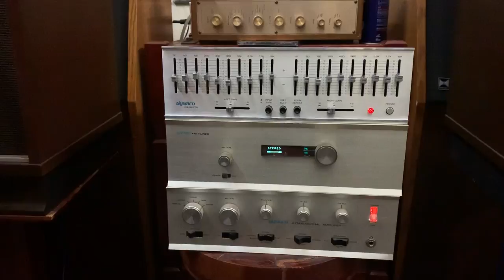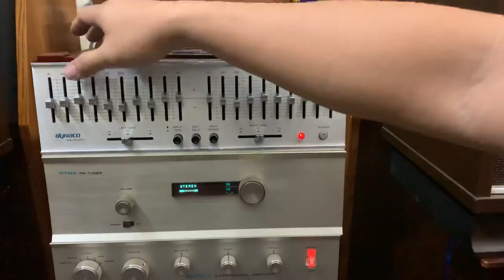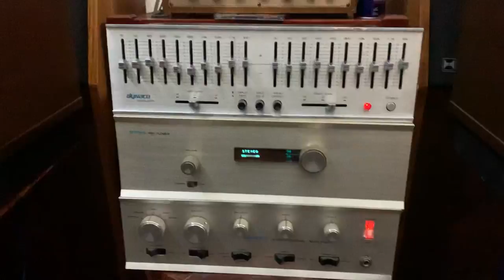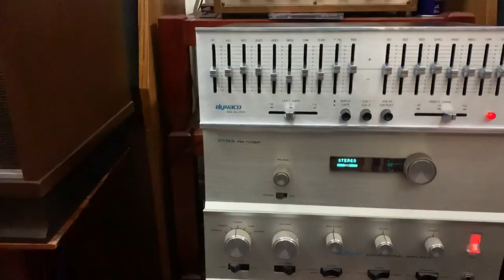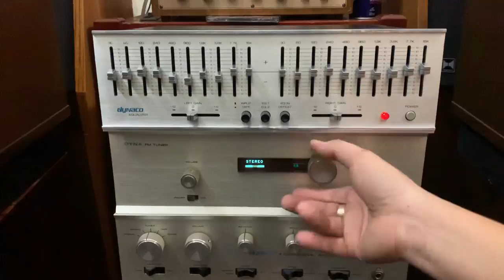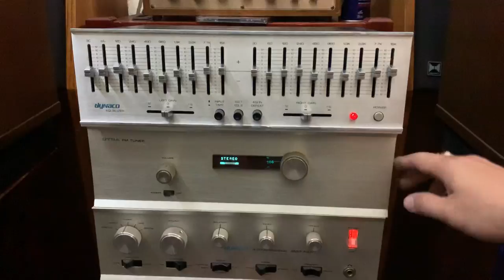Combo hàng độc Dynaco AMPLY/Tunner tube/EQ. Mời anh em sưu tầm . Giá bán : 16 triệu.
Combo hàng độc Dynaco AMPLY/Tunner tube/EQ.
Mời anh em sưu tầm .